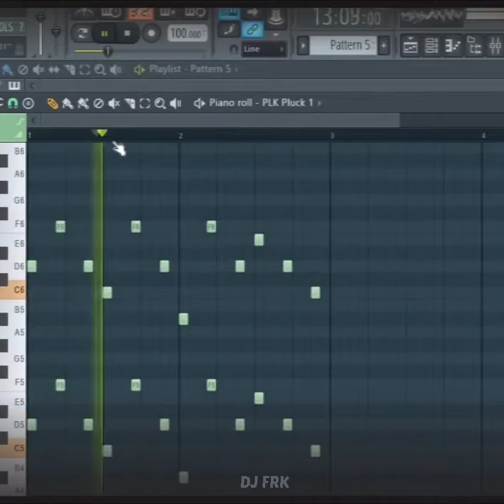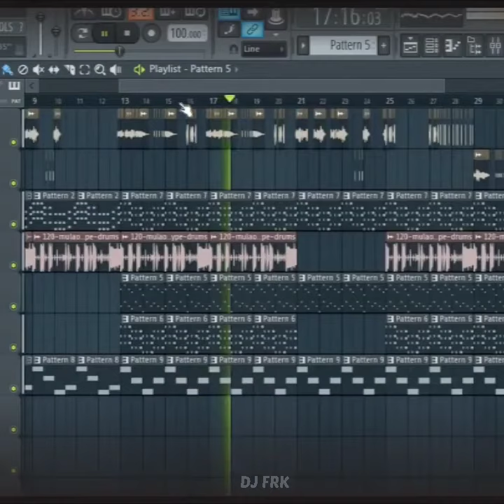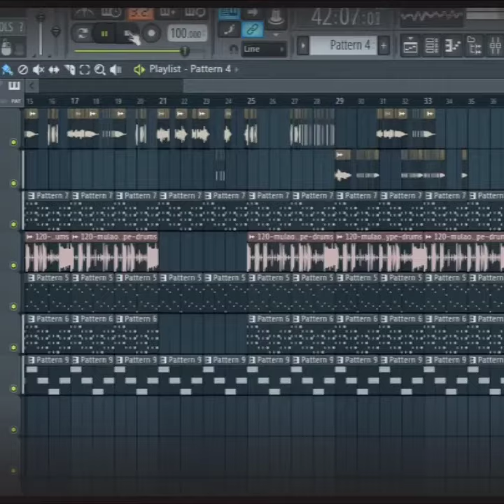Viral Meme Remix | Funny Video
*NOTE*